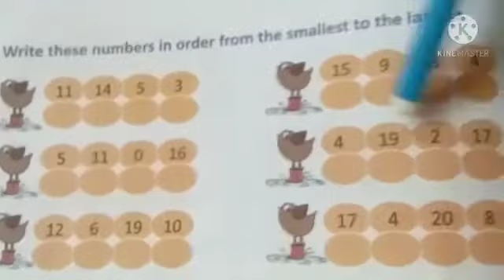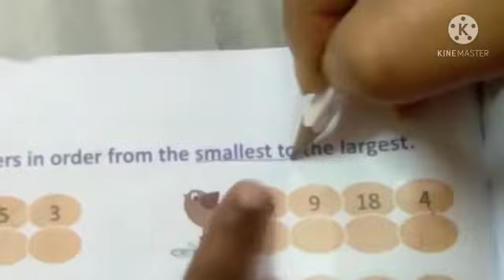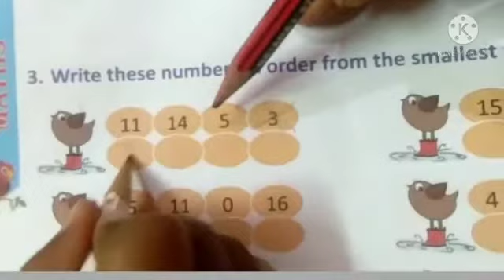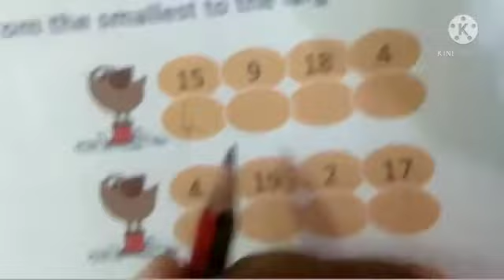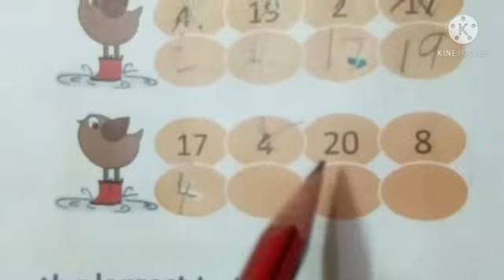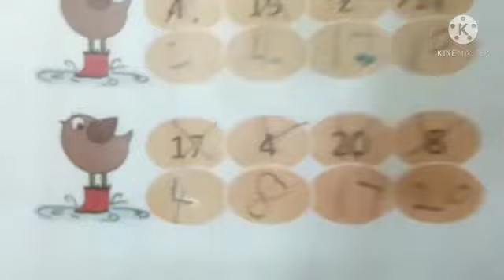Smallest to largest | activity | Class -1 | education world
Video from Rani